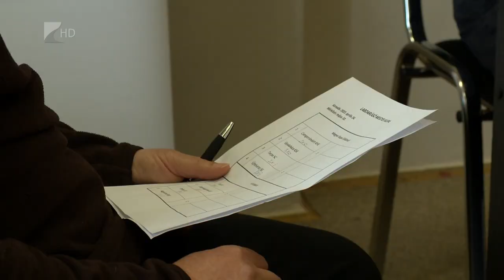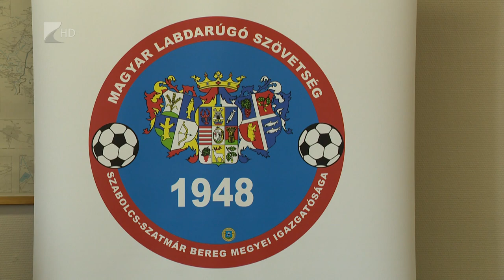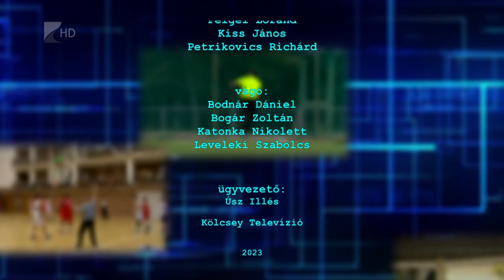Sportszelet - 2023.04.27.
Megszerezték első győzelmüket az alsóházi rájátszásban a Kék Cápák

Megvédte bajnoki címét a húsz kilométeres távon Helebrandt Máté

Sztankovics Anna ezüstérmet szerzett a kaposvári országos bajnokságon

Másodszor is megverte a PINKK-PVSK U23-at a Nyíregyházi Kosársuli